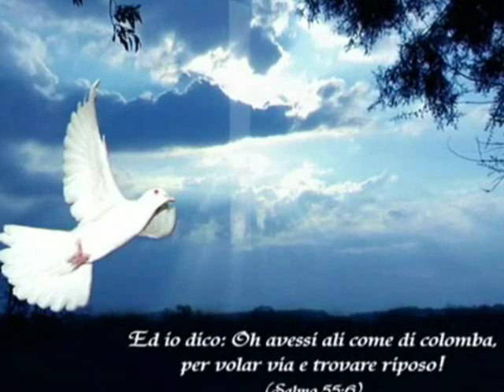Spirito di Dio- di Maurizio Secondi.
Un bellissimo canto di Mauizio Secondi, dedicato allo Spirito Santo.Alleluia!